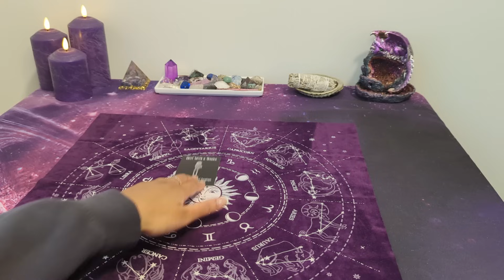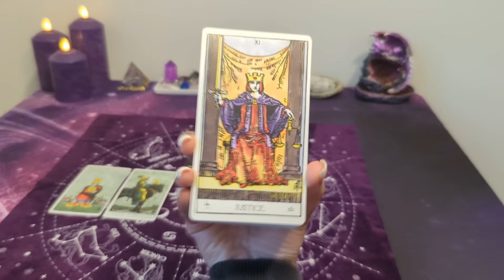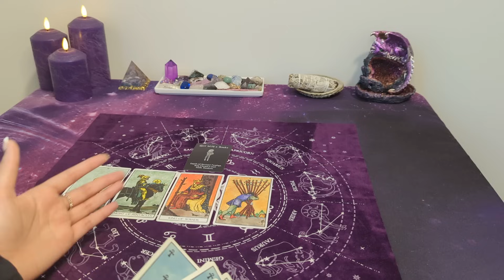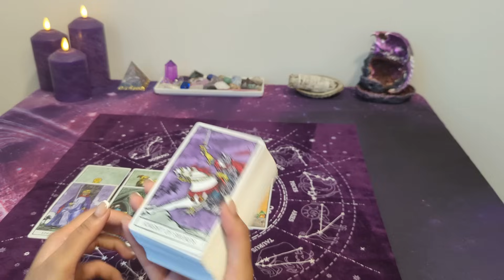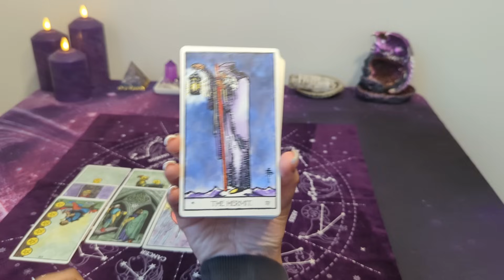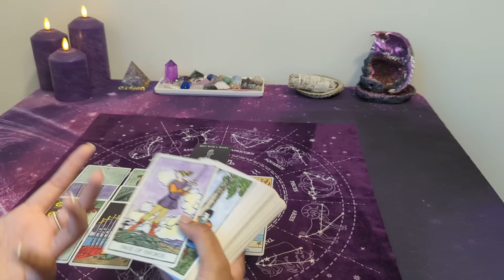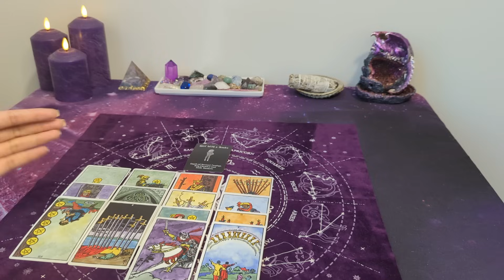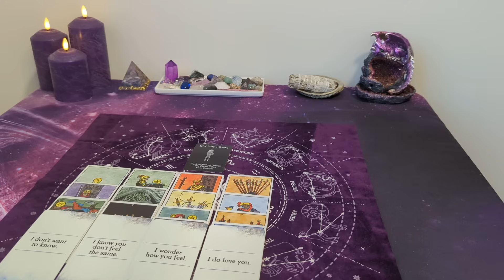♒ AQUARIUS *NO CONTACT* - They sense you are at the point of no return...